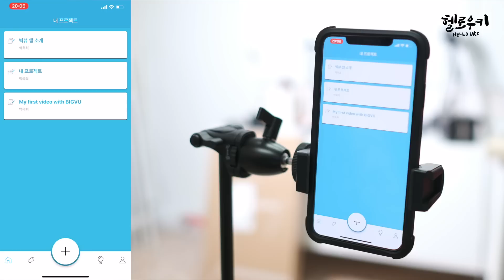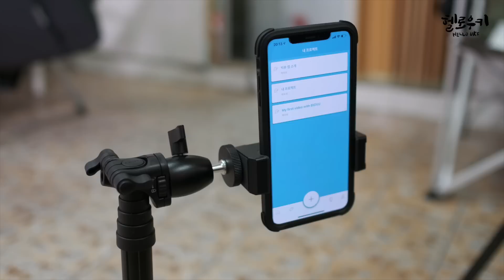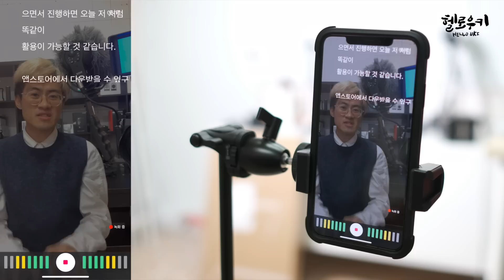내 스마트폰도 프롬프터가 될까?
뭘 좋아할지 몰라서 이걸 준비해봤어요!
스마트기기가지고 유용하게 활용해보시라고. ㅋㅋㅋ

Gopro 5
Gopro 6
Xaomi 4K Action Cam
DXO ONE

Lens

Sony 18-105mm
Samyang 12mm
7Artisan 35mm
Minolta MC ROKKOR 58mm

Gimbal

Zhiyun Tech smooth 3
Zhiyun Tech smooth 4
Feiyu G5
Feiyu G6plus
Gopro Karma
Xaomi Gimbal